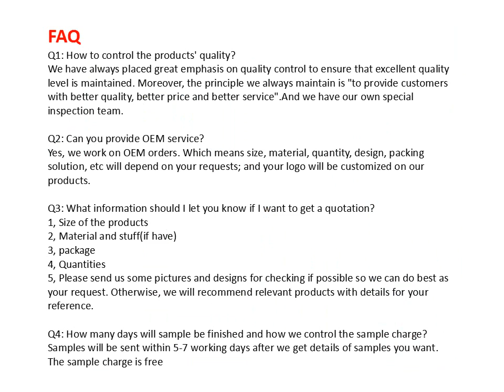quality queen size flannel fleece blanket acrylic baby blanket winter fleece blankets